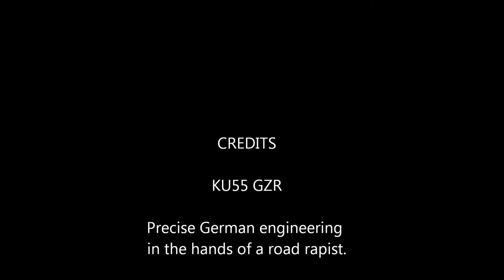KU55 GZR Van raping my braking space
This genetic fuck up violated and forcibly took my safe space the same way a rapist would, its because of cunts like this, this channel exists. The forward planning of a narcoleptic sheep with Alzheimer's.